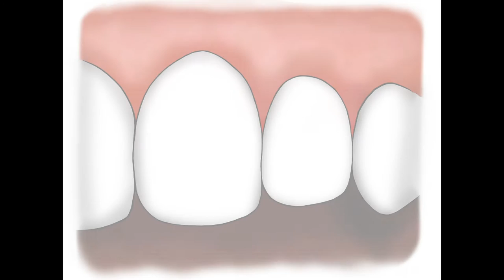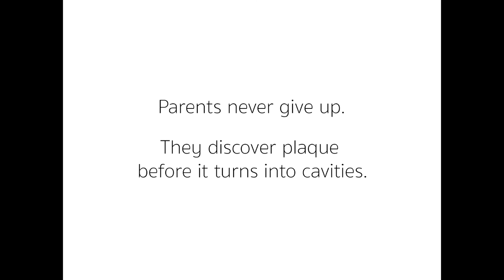Parents never give up - Plaque Disclosing Tablets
The miradent plaque test has been used in dental practices for many years. The tablets detect plaque: Older plaque is revealed in blue, newer plaque in pink. To use, chew one tablet (for children half a tablet), swirl around in the mouth with saliva, then spit out to check for plaque deposits. Discoloration can be removed by brushing teeth. miradent plaque disclosing tablets are free of erythrosine.
* Chewable tablet or solution
* Older plaque is revealed in blue, newer plaque in pink
* Proven in the dental practice for years
* Patient-friendly, helps with motivation
* Erythrosine- and gluten-free
* Discolourations can be removed by brushing teeth
* Easily to halve – one tablet sufficient for 2 applications

Tablets Pack of: 6 pcs. REF 631027
Tablets (5 x 10 pcs.) Pack of: 50 pcs. REF 605765
Tablets (loose) Pack of: 250 pcs. REF 605768
Liquid bottle Content in ml: 60 REF 605655
Liquid bottle Content in ml: 10 REF 605659